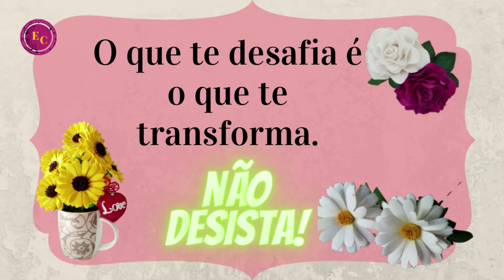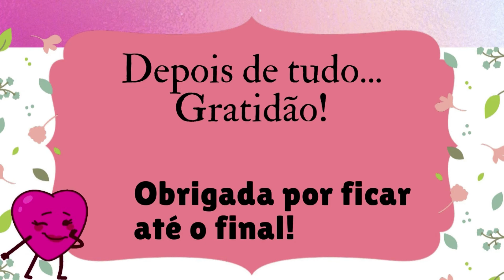Decorando vaso de gesso com bexiga parte 02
Olá meus amores! nesse vídeo vou finalizar o vaso de gesso com bexiga fazendo com vocês os acabamentos finais, dando algumas dias para decorar. Fiquem comigo e não percam essa aula tenho certeza que vão gostar.